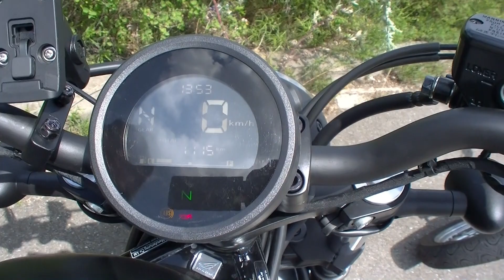My Old and New Rebel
I have 2 Rebels now, an old one and a new one. I explane your the difference of my 2 Rebels.